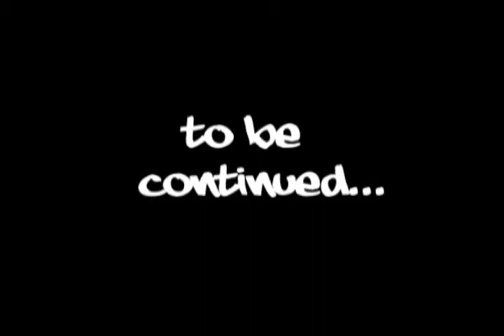The Underground Cipher Part 1/6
Toronto, Ontario

Video produced by Where It's At! Productions:
78 Martin Ross Ave, Toronto, Ontario, M3J 2L4
(Dufferin & Finch)